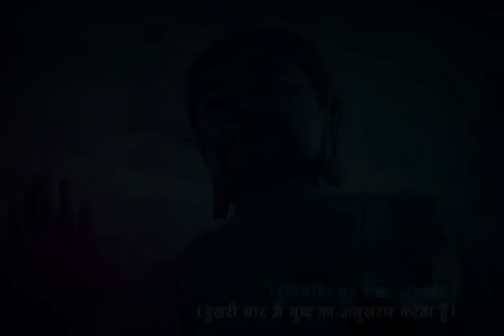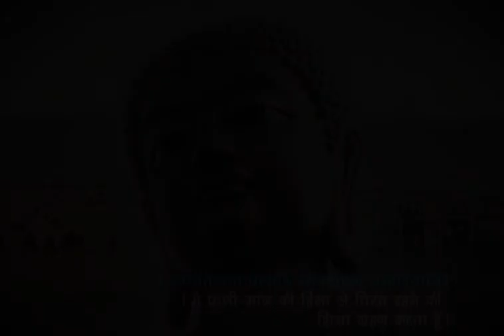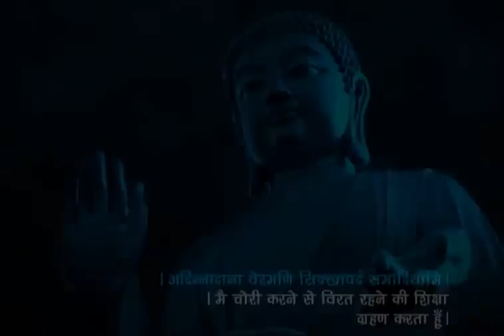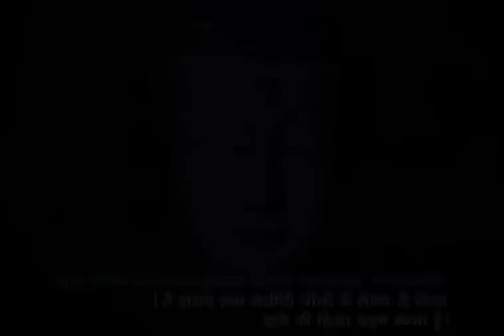Buddha Vandana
Buddha song
Buddha praya